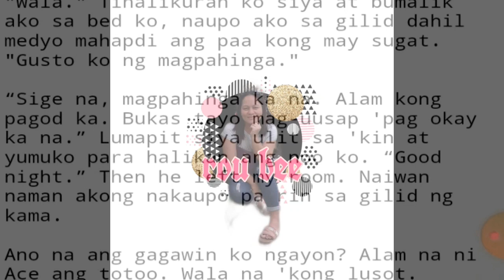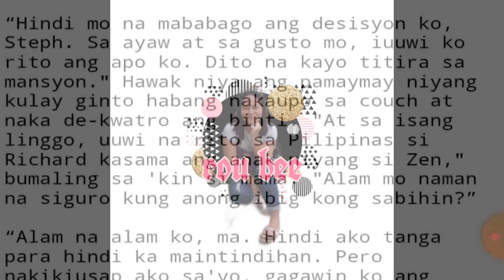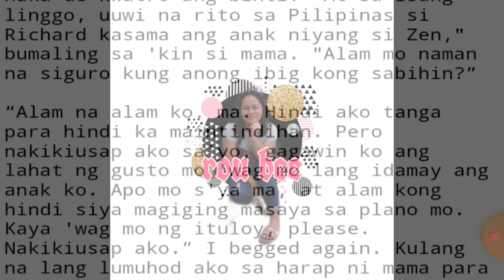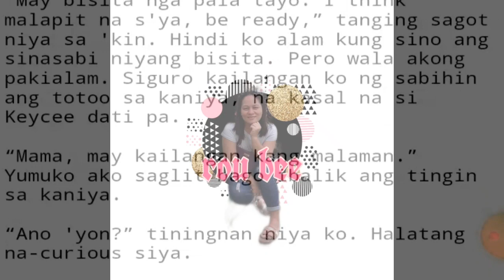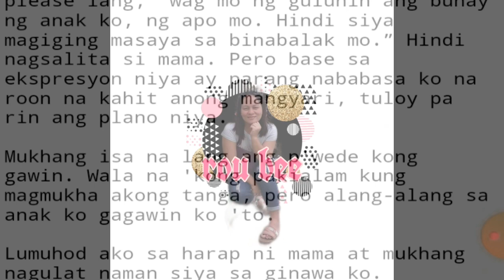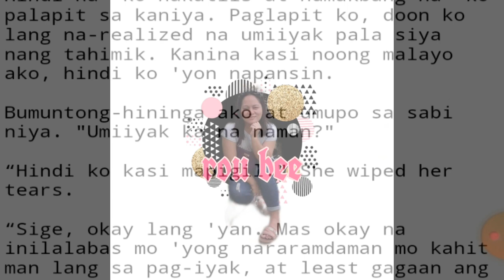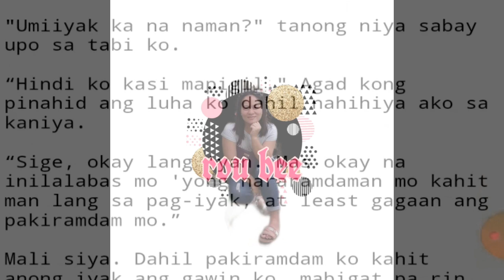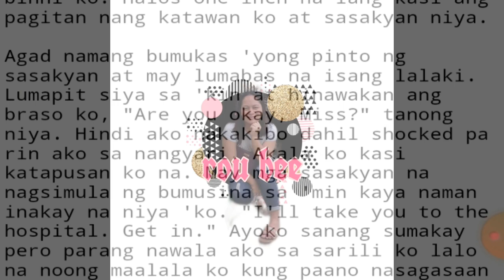Episode 41:My Strict Teacher is my Husband#ctto#dreame